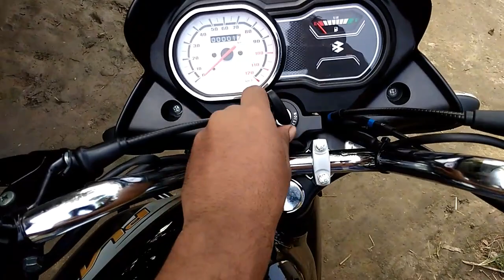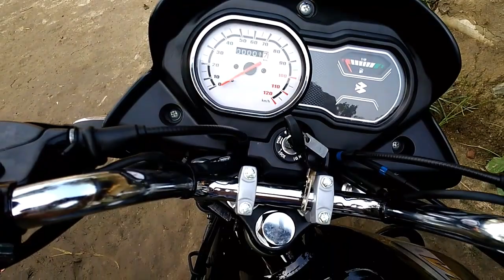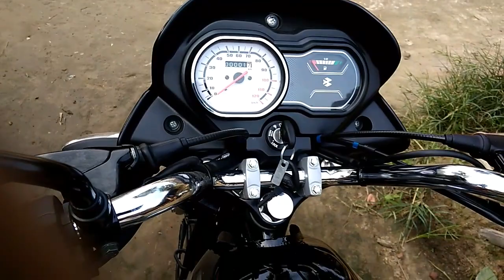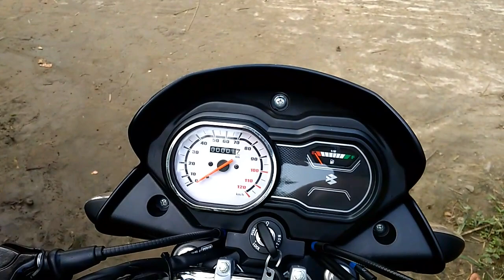New Bajaj Platina 100 comfort ₹ 50,459 bs4 front led light system, super mileage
Mileage :
 104 Kmpl
Engine Displ. :
 102 cc
Brakes Front :
 Drum
Power :
 7.9 PS @ 7500 rpm
Kerb Weight :
 111 Kg
Starting :
 Kick and Self Start
Wheels Type :
 Alloy
Tyre Type :
 Tube
Digital Fuel Indicator :
 No
Standard Warranty (Years) :
 2